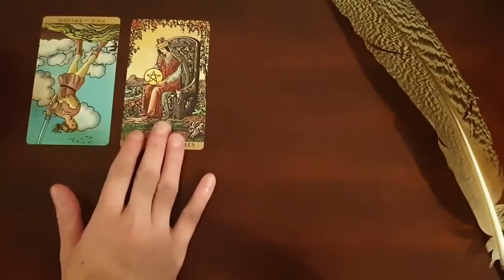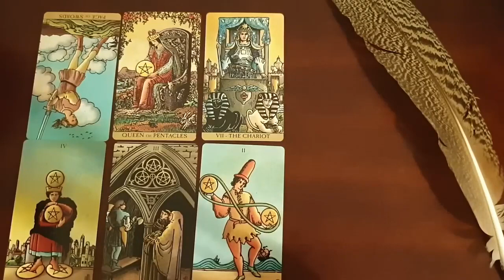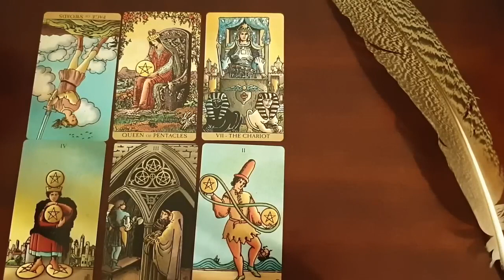CANCER⚡❤️⚡ THIS WILL HAPPEN IN THE NEXT 24 - 48 HOURS FOR YOU! BE READY! JANUARY 8TH - 14TH TAROT